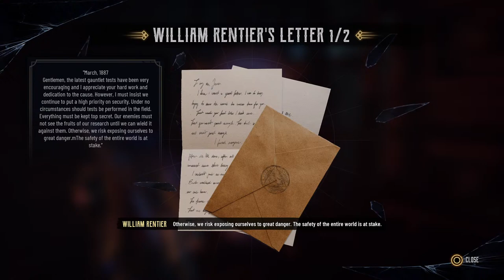Evil West with Evil Will AGAIN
FOR REAL THIS TIME NO CANCEL